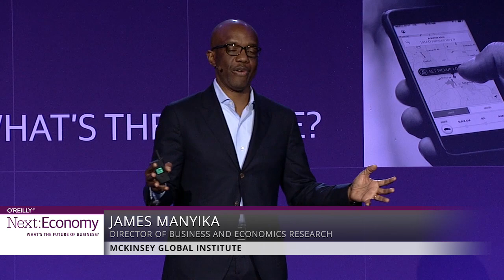Next:Economy 2015: Day 1 highlights explore the future of business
Here are some highlights from the first day of Next:Economy 2015 on exploring the future of business.